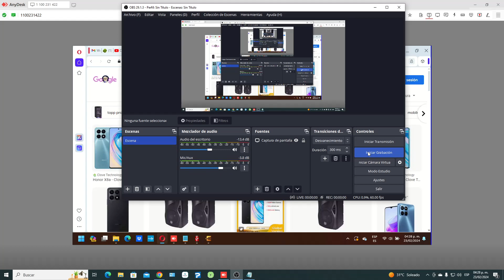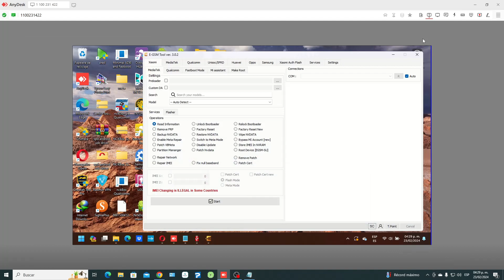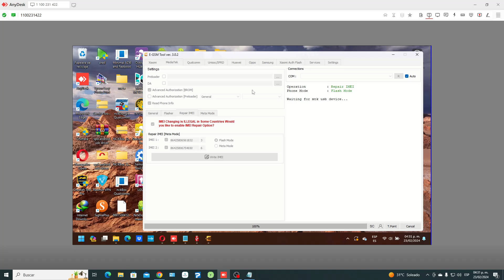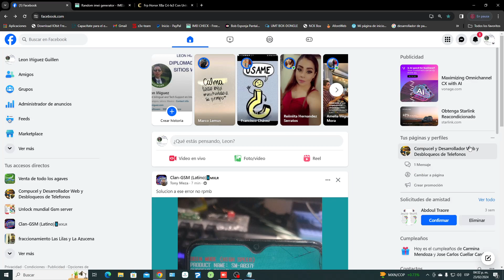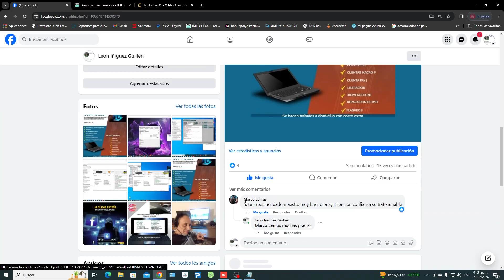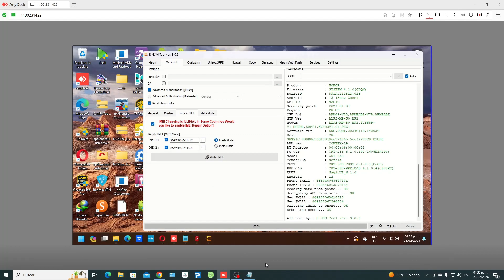MDM Honor X8a CRT LX3, By E Gsm Pro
Servicios Remotos y Renta de Box a la orden